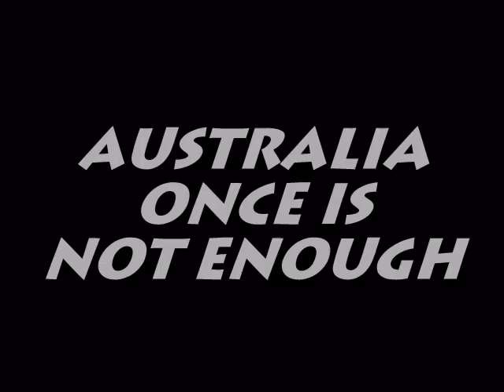James, Canada (132856)